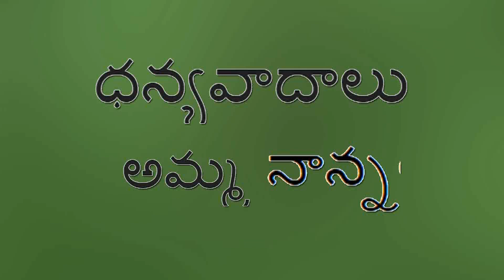Neekai yeduru choose kallu cavar song